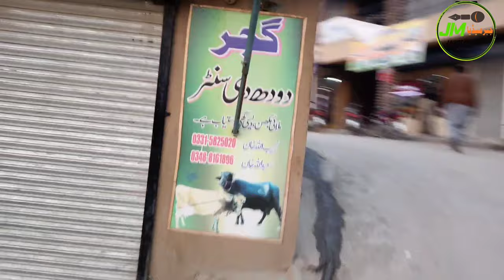Bewal Bazaar Pothwar Pakistan Near Gujar Khan Rawat Kallar Syedan & IslampuraJabber | By JabberMedia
In today's video you can see the situation of Beol, the ancient and historical city of Pothwar region The city has been inhabited since ancient times and is home to Hindu shrines as well as Islamic forts. Take a look at the difference between modern times and the past in this video today and the good progress in development and construction here will take the elders back to the old days.